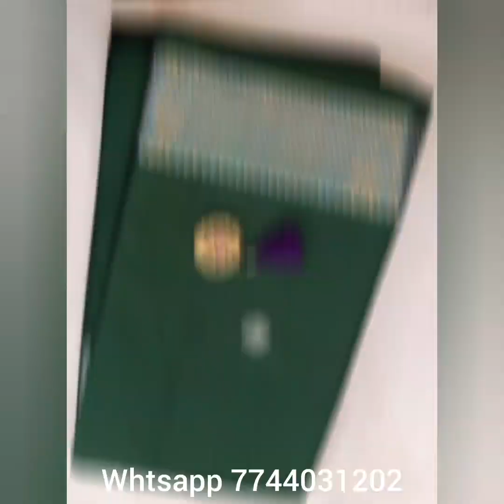Sico Silk Paithani | सुंदर सिको सिल्क पैठणी | High Demanded Saree Collection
Welcome to Vidhan's Shopy.

In this video we are going to share the new collection of Beautiful Khan Sarees directly from Manufacturer.

Description:
Name - Sico Paithani

👉🏼Fabric - Soft Sico Silk

👉🏻Butta - All over

👉🏻Blouse - Contrast

Best price

Vidhan's Shopy